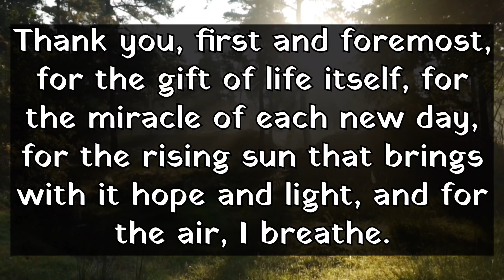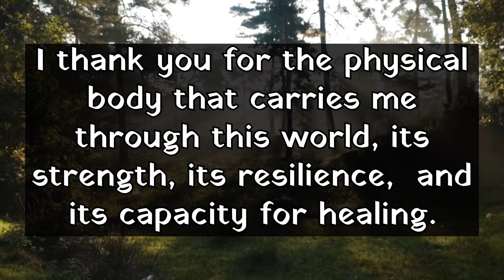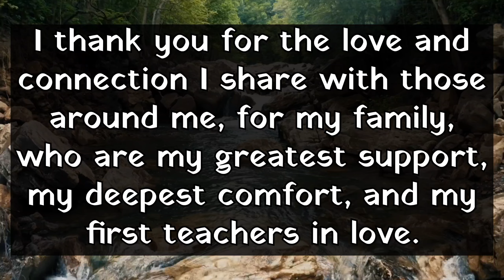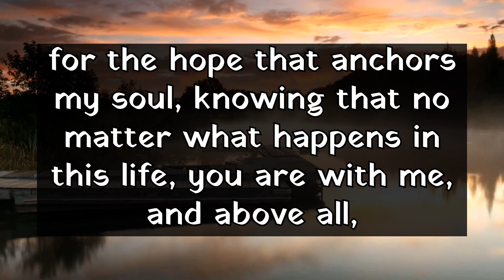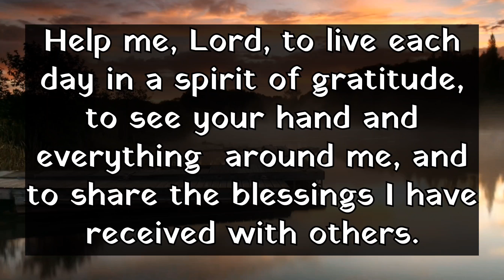A Prayer of Gratitude for Life’s Blessings